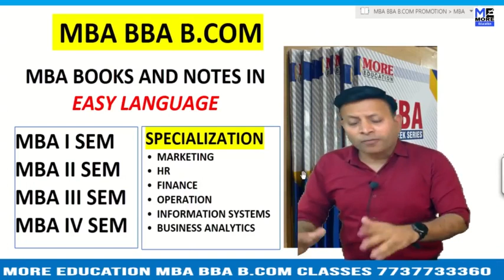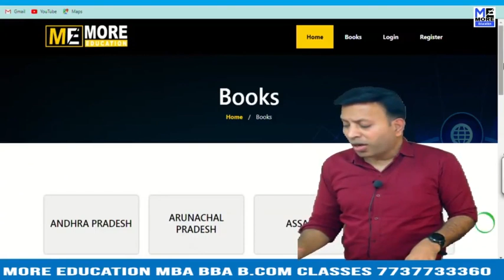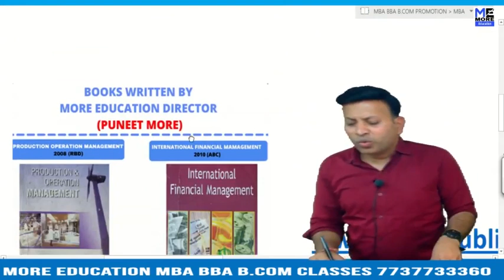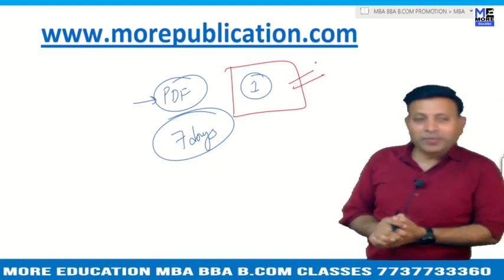MBA BOOKS/NOTES MUIT|Maharishi University of Information Technology|EASY LANGUAGE|BBA NOTES/BOOKS